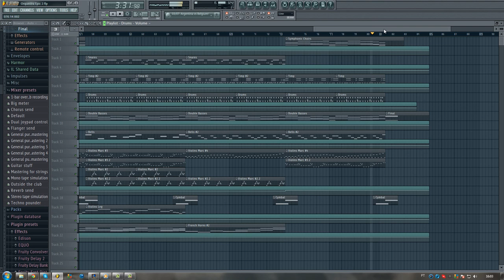[FL Studio 10] Epic-ish Orchestral Music by Gshn28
Another attempt to make some kind of epic orchestral music... DIdn't come out as planned but anyway...